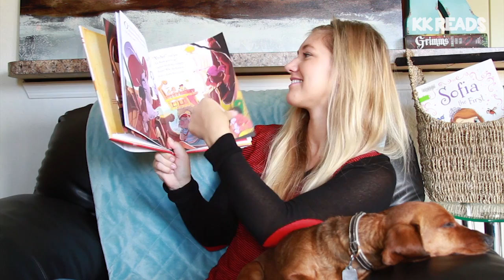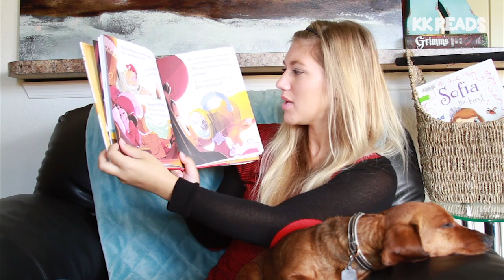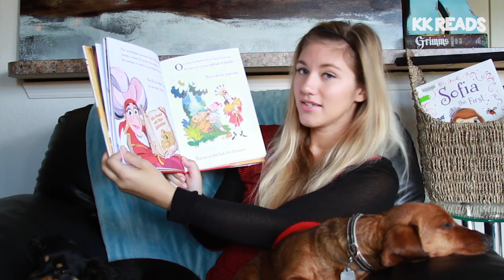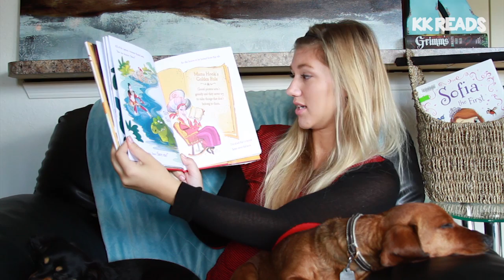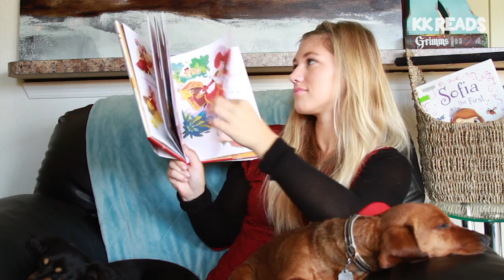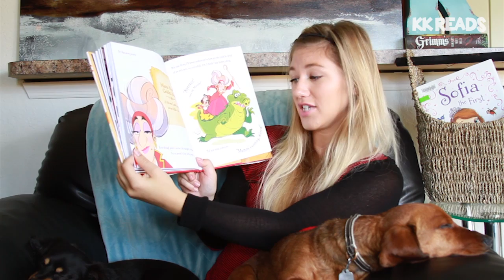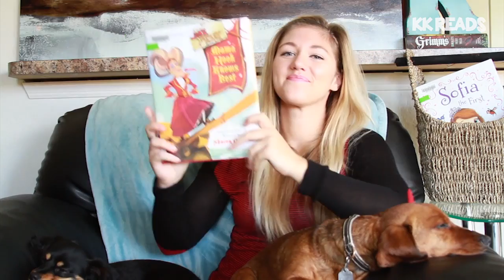Disney's Jake and the Never Land Pirates: Mama Hook Knows Best by Sharon Osbourne Children's Book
Read Aloud Children's Book. KK Reads Jake and the Never Land Pirates: Mama Hook Knows Best. Mama Hook reminisces about her great experiences sailing the Never Sea and the stories she told young James Hook when he was growing up. Written by Sharon Osbourne, the stories are reminiscent of familiar fables like "The Tortoise and the Hare," set in Jake and the Never Land Pirates' world of fun pirate playfulness and daring adventures.

Book
A Plump and Perky Turkey
by Teresa Bateman